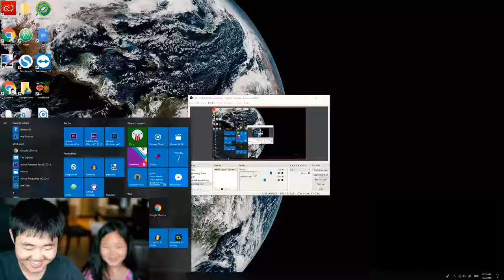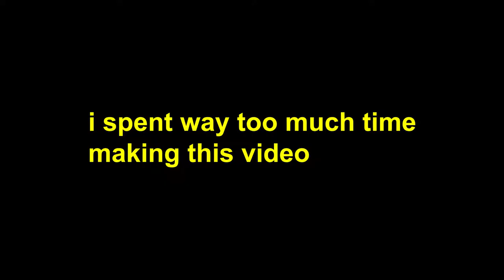Insane 1v1 Sword Duels - Let's Play Eggnog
i spent like four hours editing this video